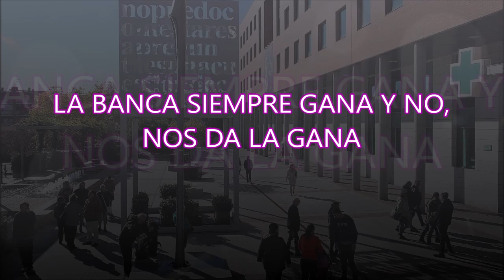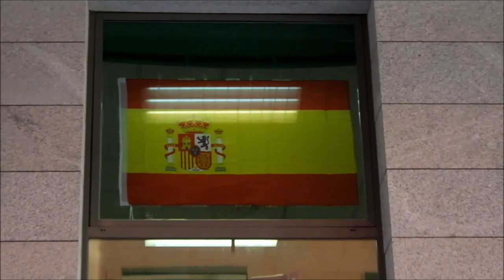LA BANCA SIEMPRE GANA Y NO,NOS DA LA GANA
LA BANCA SIEMPRE GANA Y NO,NOS DA LA GANA,  con la PAH DE ALCOSANSE. Que gana la gente y no la banca. Un engaño total en una sociedad con políticos corruptos hasta el Tribunal Supremo. Un corto de Uwe Süssmann, 2018  SÍ SE PUEDE